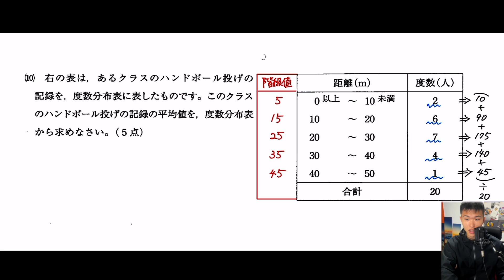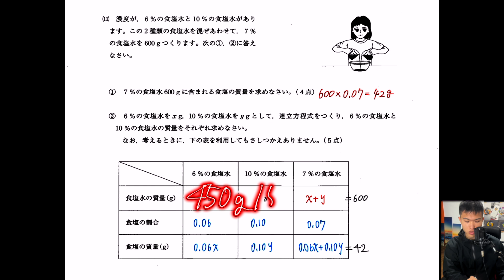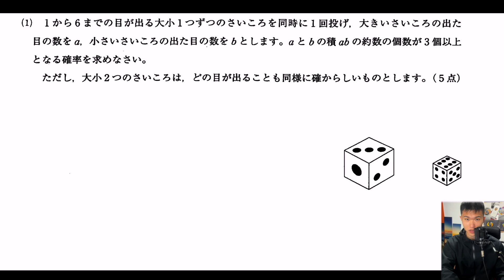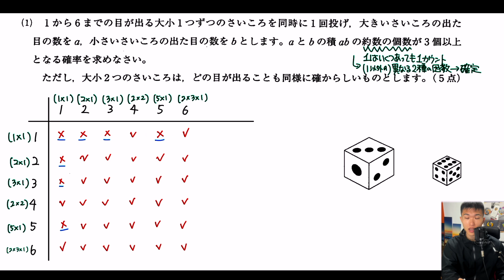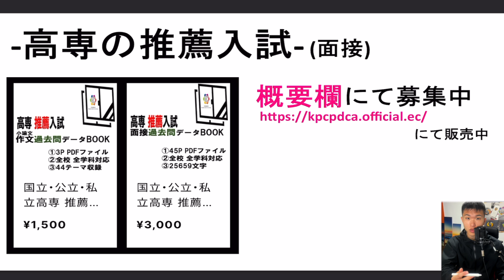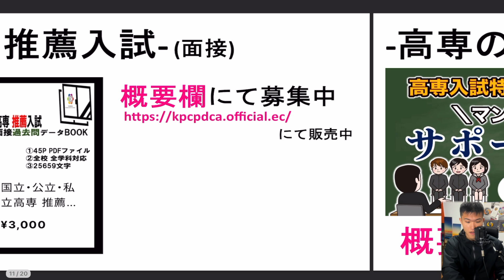【頻出!】高専学力入試 対策 数学 小問集合 4題